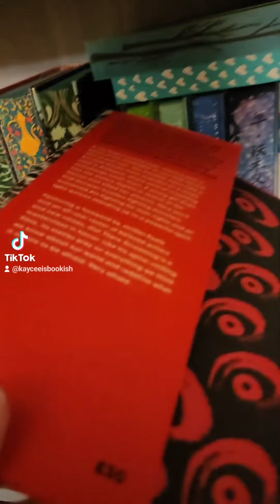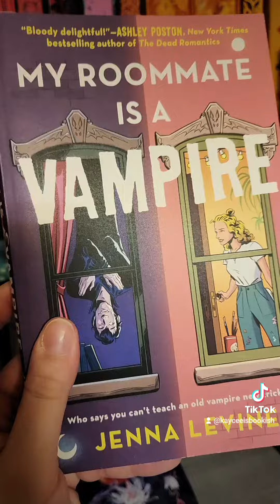January TBR 2024